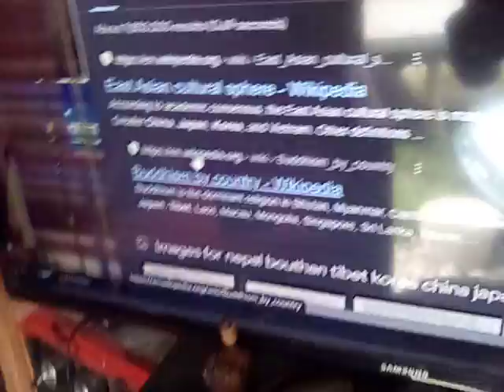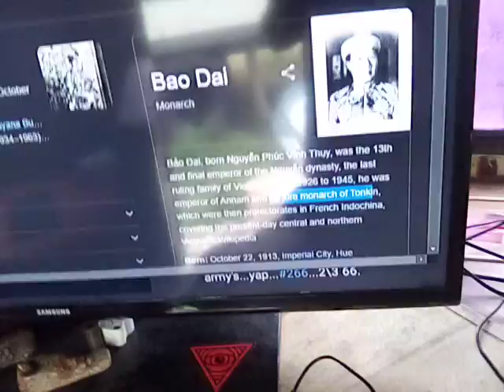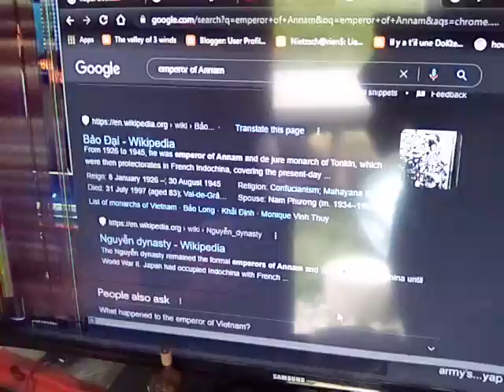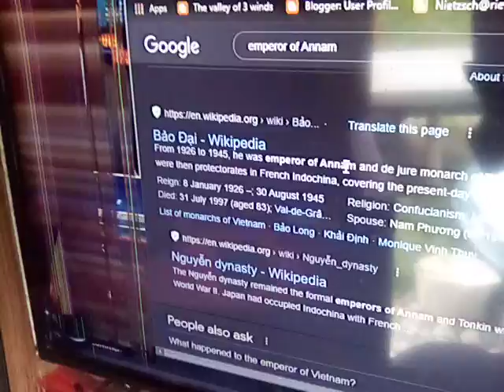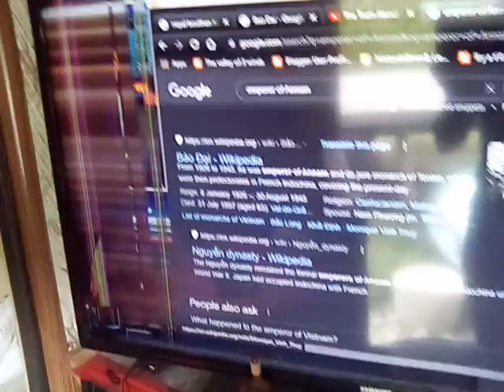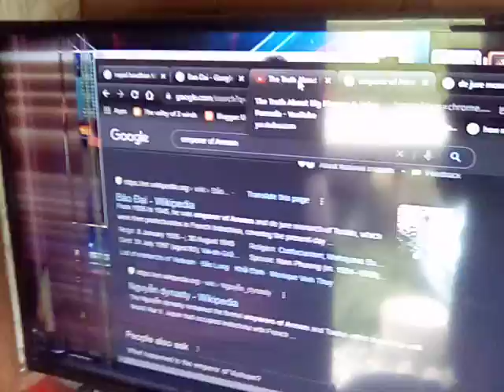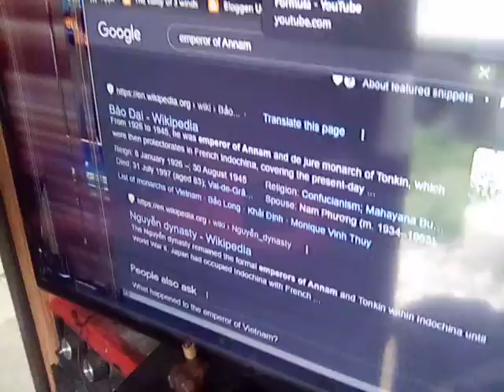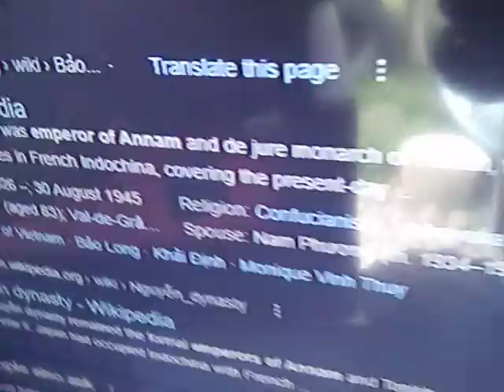Respect au ROI Bão Dai du Annam et Jure Monarch of Tonkin π°+1~